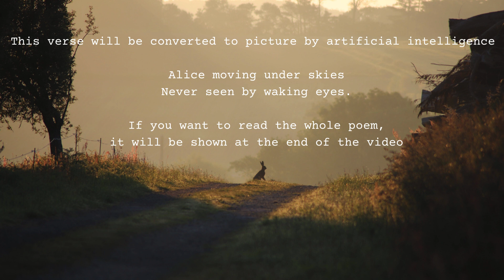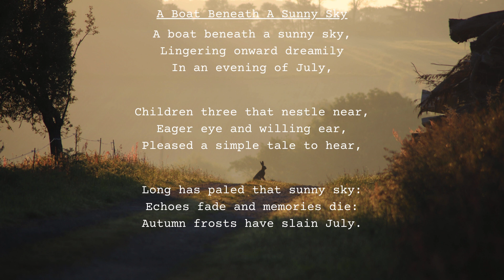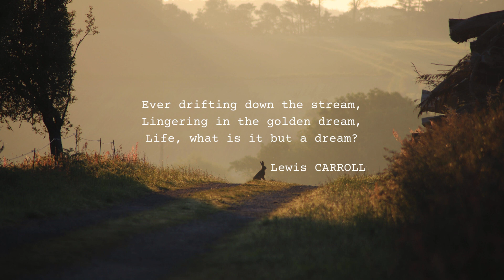Lewis Carroll, ''A Boat Beneath A Sunny Sky'' illustrated by artificial intelligence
''Alice'' illustrated by artificial intelligence